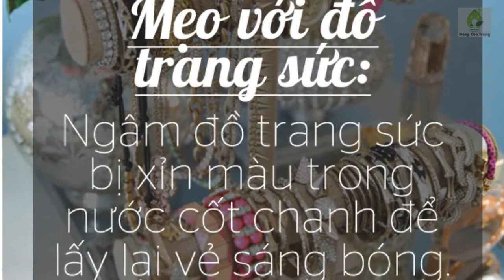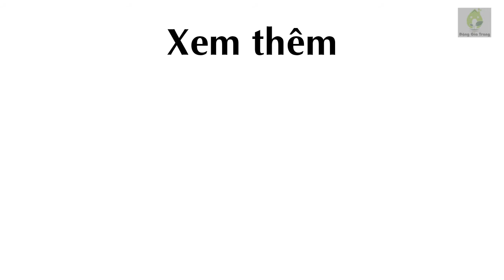7 mẹo vặt tiện ích với chanh mà bạn cần biết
7 mẹo vặt tiện ích với chanh mà bạn cần biết

Do tính chất giàu acid, chanh luôn là một lựa chọn thủ công "đáng tin cậy" cho những bạn thích một căn nhà sạch bóng đó!